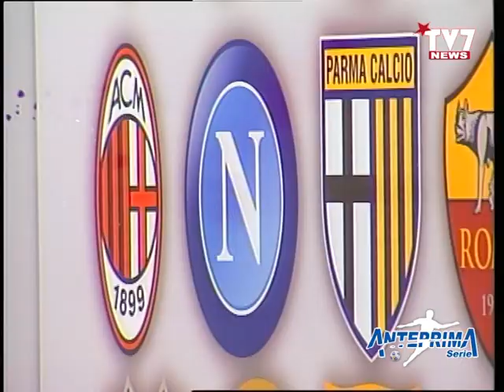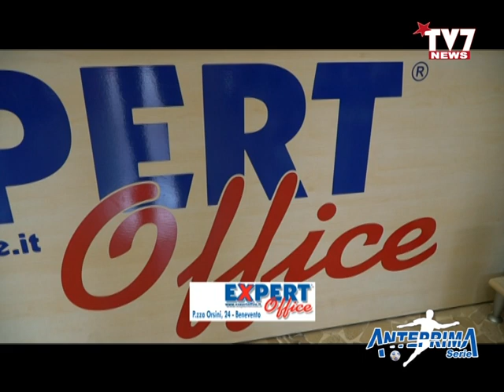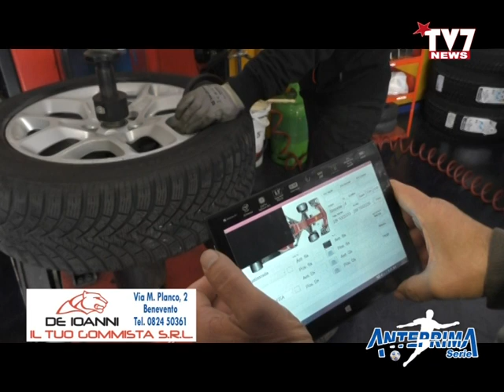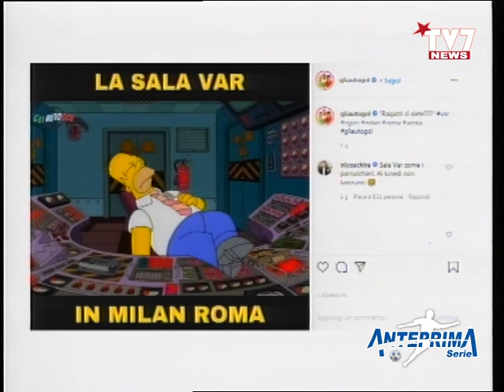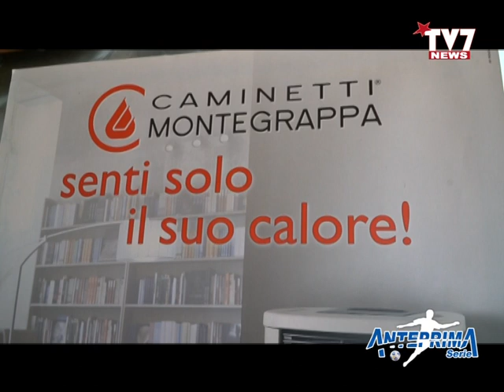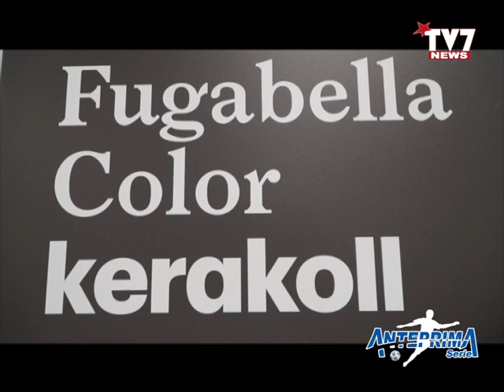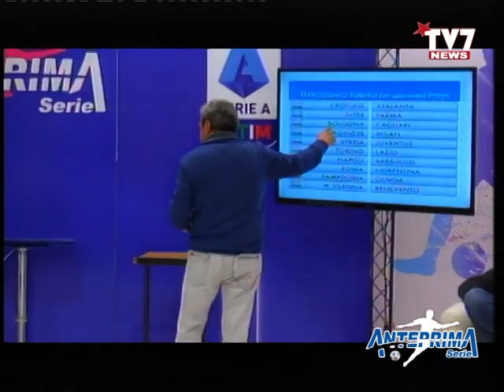ANTEPRIMA SERIE A. PUNTATA DEL 30 OTTOBRE 2020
Conduce Antonio De Cristofaro